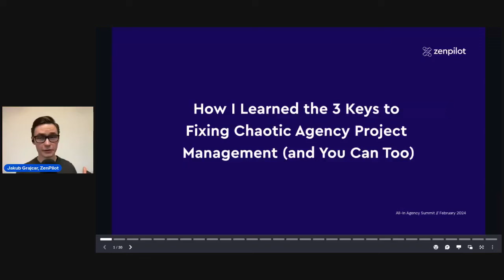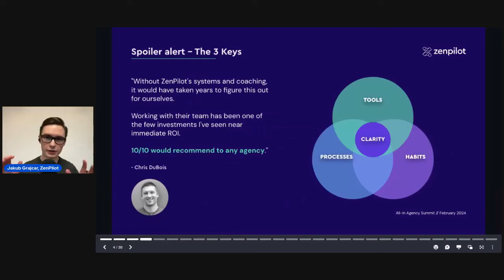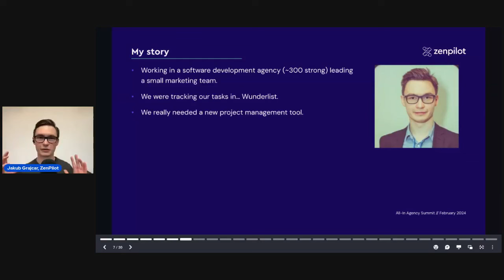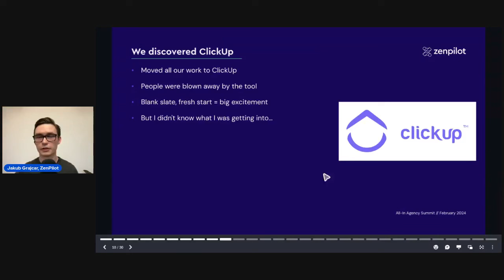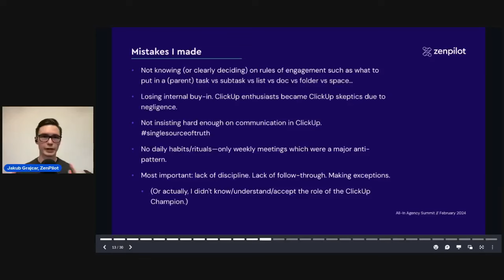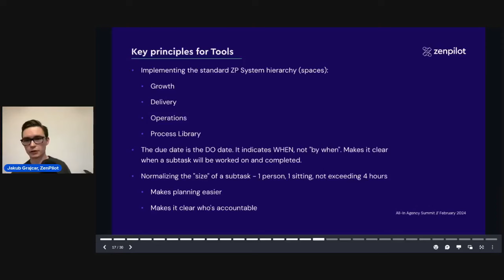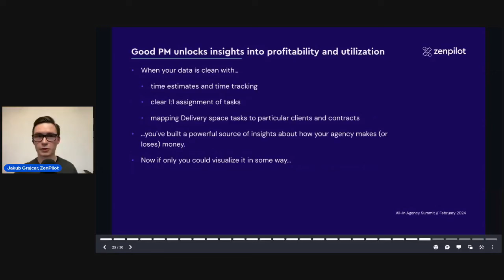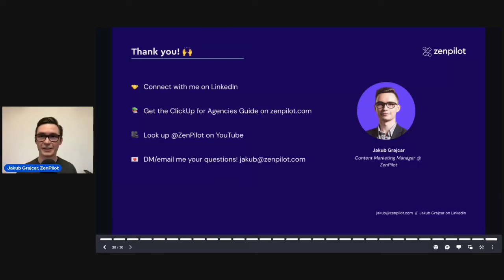How I Learned the 3 Keys to Fixing Chaotic Agency Project Management (and You Can Too)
🚀 How We Can Help Double Your Agency's Productivity + Profits Using the ZenPilot System

Do you want to create clarity around what your agency is working on—including team members' workload, project timelines, and work blockers?

At the All-In Agency Summit, Kuba spoke about the 3 keys to solving chaotic agency project management using ClickUp—through the lens of his own story of self-implementing ClickUp, and the mistakes he made along the way.

Discover why having a good PM tool is only a piece of the puzzle—and how to actually implement an effective project management system instead.

About ZenPilot:
As ClickUp's first and highest-rated solutions partner, we've helped over 2,700 agencies streamline their operations in ClickUp.

💰 Uncover which clients, projects, and services are most profitable for your business with ZenPilot reports

⚡️ Want to see how your agency operations stack up against 2,000 other firms? take the 20-question benchmark

📕 Download the 47-page guide on how to implement ClickUp for agencies